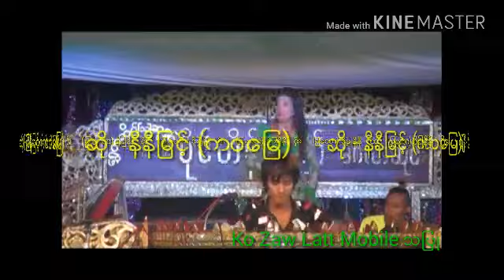ေရႊမင္းဂံ ပိုင္ဟိန္းေက်ာ္ မဂၤလာဆိုင္း